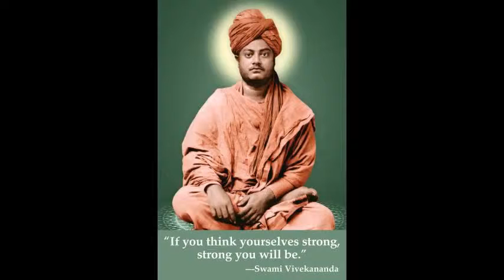part 2 manavaseve madhavaseva